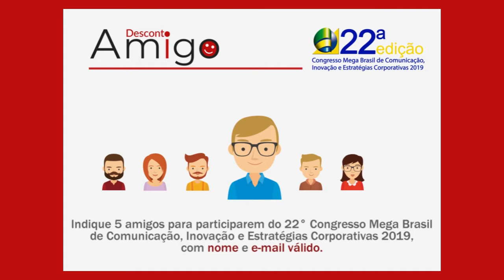Reputação em Foco recebe Fernando Careli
Nesta edição, a jornalista, apresentadora e Diretora da Agência PorhiaPR, Camila Andrade, recebe o Head de Assuntos Corporativos da BIMBO do Brasil, Fernando Careli.

Fernando compartilha com os ouvintes um pouco da Cultura Organizacional da BIMBO, os produtos, as estratégias de Comunicação Interna e Externa, uso de Redes Sociais e ações sociais das empresas do grupo. Acompanhe!